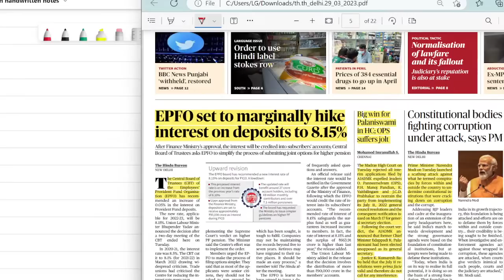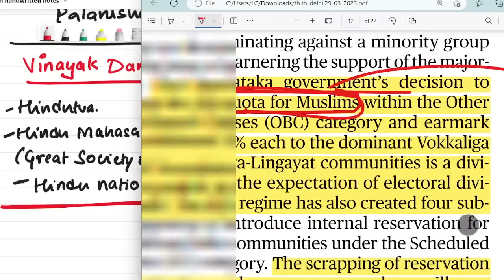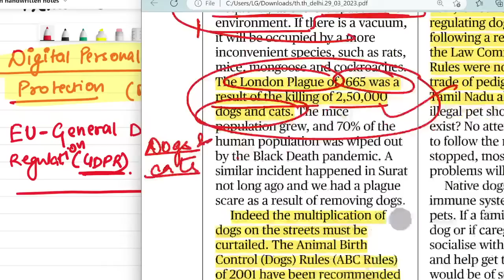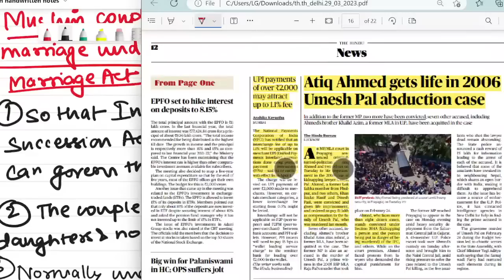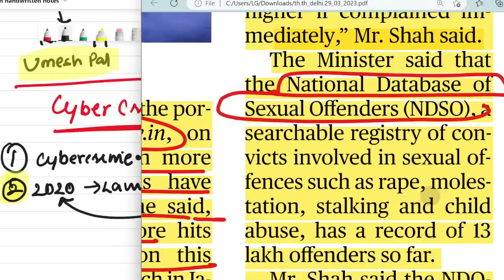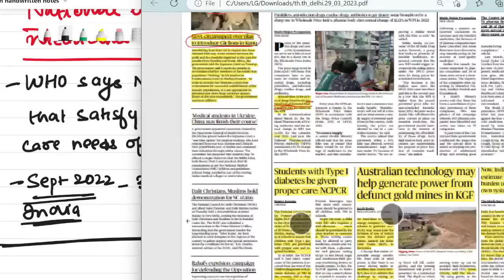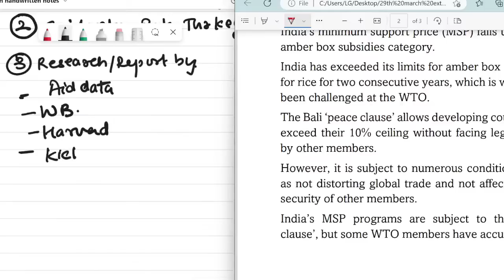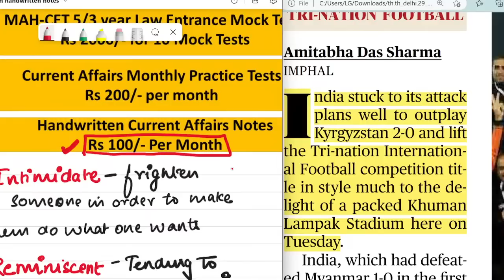The Hindu Analysis 29th March, 2023 For beginners/Editorial/Vocab CDS/CUET/CLAT/NDA/LLB/SET/SSC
For Marked Newspaper & Handwritten Notes
00:00 - 1:07:05 The Hindu Analysis by Edu Giri
1:07:05 - 1:10:30 : Doubt Session
Telegram: Edugiri (For Marked The Hindu Newspaper)
The Hindu Analysis
Newspaper for CLAT
Newspaper reading for CLAT
Newspaper Analysis today for CLAT
Newspaper Reading
Newspaper Editorial Reading
Newspaper Analysis
Newspaper for CLAT Preparation
Newspaper for MPPSC
Newspaper for beginners
Newspaper for RBI grade B
Newspaper for WBSC
Newspaper for CLAT
Newspaper for UPSC
The Hindu Newspaper Today
The Hindu Newspaper Today for CLAT
The Hindu Editorial by Edugiri
The Hindu Notes for CLAT
The Hindu Notes for today
Newspaper Analysis today
Newspaper Reading for NDA
Best Newspaper for NDA
News for NDA
Newspaper for NDA
the hindu for clat llm
the hindu for clat
clat llm the hindu